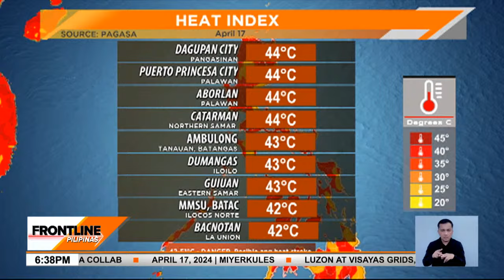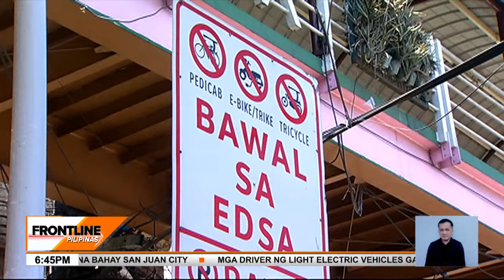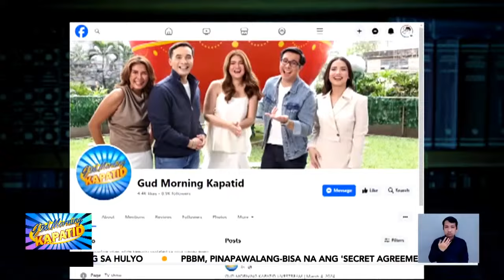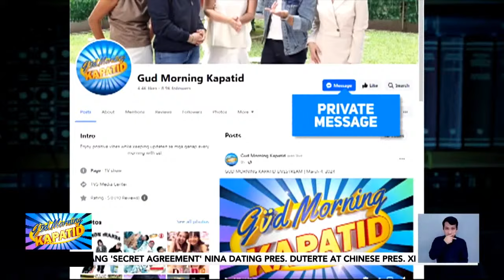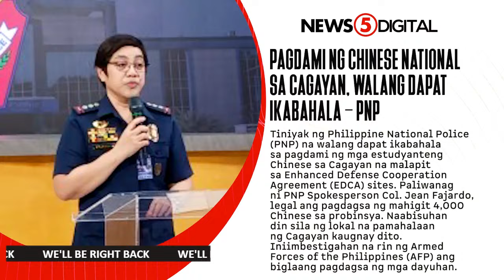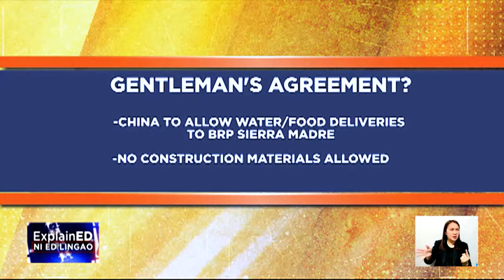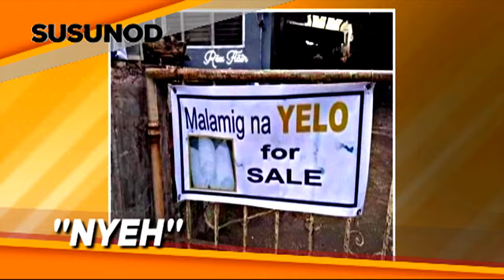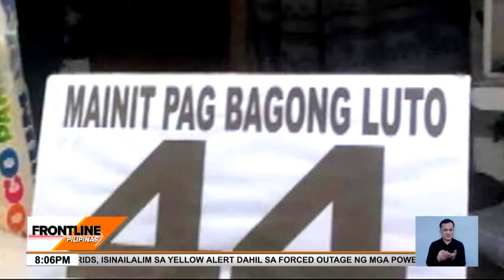FRONTLINE PILIPINAS LIVESTREAM | April 17, 2024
Narito na ang mahahalagang balita at impormasyon sa Frontline:
• Suplay ng kuryente sa gitna ng matindiing init ng panahon, manipis na naman; Luzon at Visayas grid, nasa yellow alert ulit
• Sa sobrang init — taxi driver sa Maynila, nawalan ng malay at bumangga sa poste
• Fire volunteer, patay sa pagresponde sa sunog sa San Juan City; higit 150 pamilya, nawalan ng tirahan
• Mga driver ng light electric vehicles gaya ng e-bike at e-trike na dumaraan sa mga pangunahing kalsada kahit bawal, sinimulan nang pagmultahin
• 1 taong gulang sa Bukidnon, pinagsasaksak at pinatay ng sariling ama; itinuturong motibo ng krimen, selos sa third party ng asawa
• FrontlineNewsAbroad: Matinding baha, namerwisyo sa
• 5-time NBA champion DerekFisher, game na nagturo sa aspiring Pinoy basketball players sa
• P-pop powerhouse SB19 at American singer Max, may pasabog na collab!
Mga Kapatid, samahan sina Cheryl Cosim, Julius Babao, at Jiggy Manicad sa mas pinalakas, mas pinatikas, at mas ingklusibong balitaan sa FrontlinePilipinas!